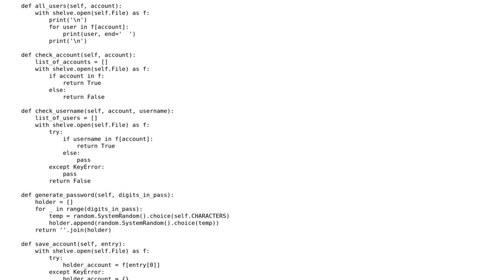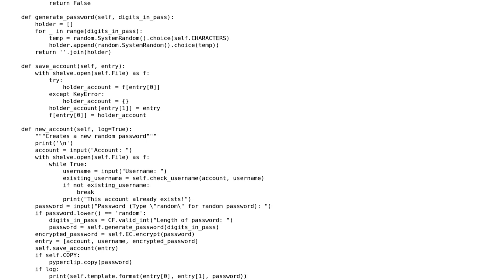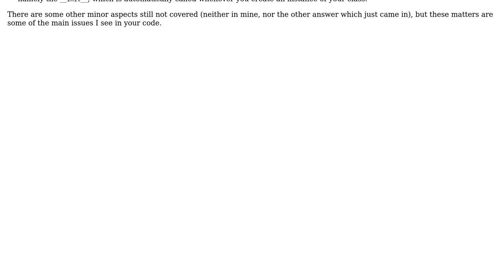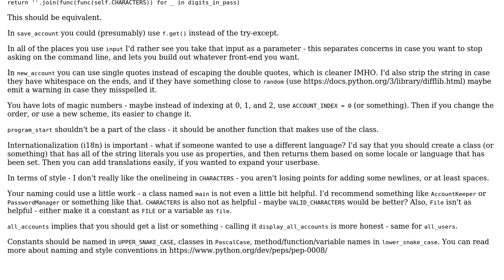Code Review: Outstanding password keeper w/ password generator (2 Solutions!!)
Code Review: Outstanding password keeper w/ password generator

With thanks & praise to God, and with thanks to the many people who have made this project possible! | Content (except music & images) licensed under CC BY-SA | Music | Images & others | With thanks to user holroy user EcstaticSnow user Dan Oberlam and the Stack Exchange Network Trademarks are property of their respective owners. You are responsible for your own actions.